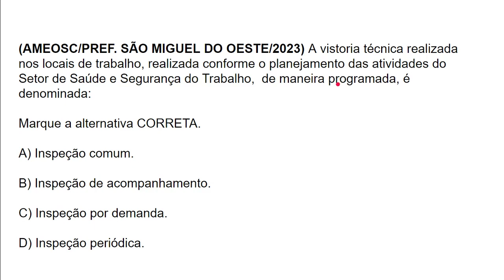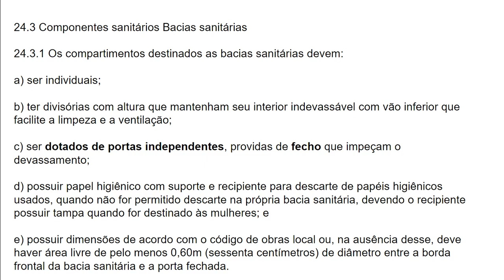TIPOS DE INSPEÇÕES DE SEGURANÇA: Ex. Correlação de temas de ST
Esse exemplo vai te ajudar tanto para a teoria quanto para a prática profissional.

Inspeção de segurança

Vamos nessa?
Grande abraço!

Antônio Carlos
❤️Youtuber 34k